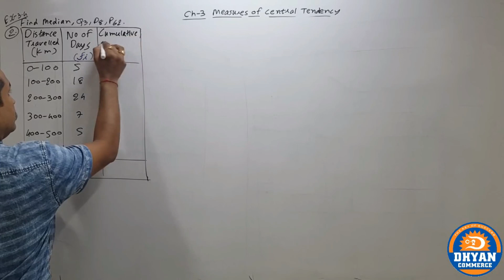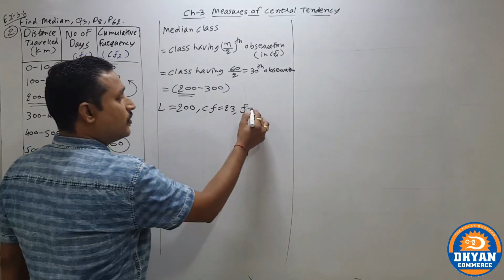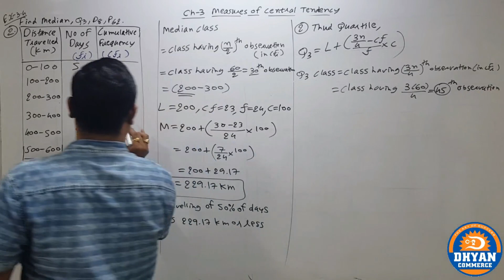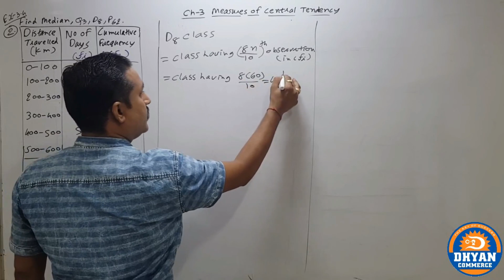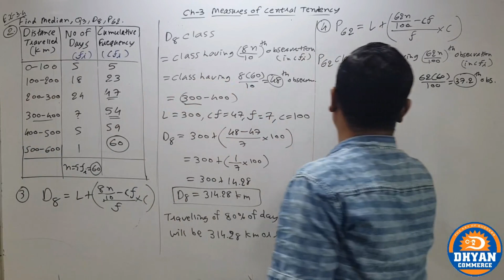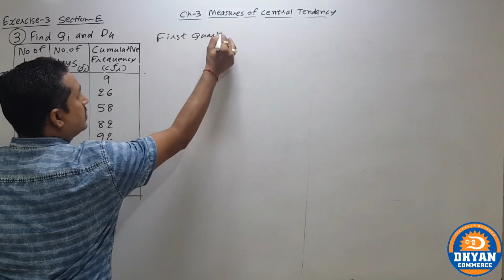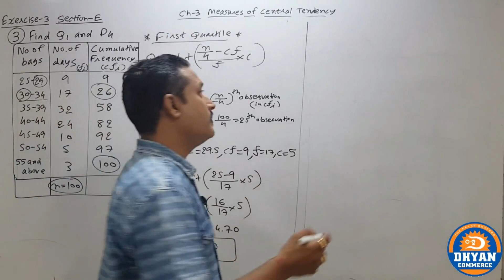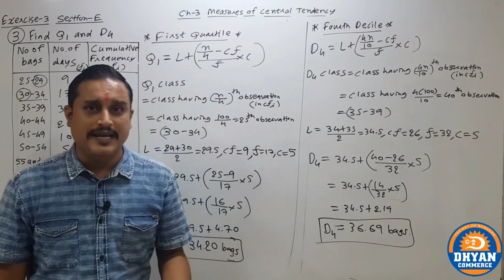UNIVARIATE STUDY-1 (LEC-5)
IN THIS LECTURE WE STUDY EXAMPLES OF POSITIONAL AVERAGES OF CONTINUOS DATA.